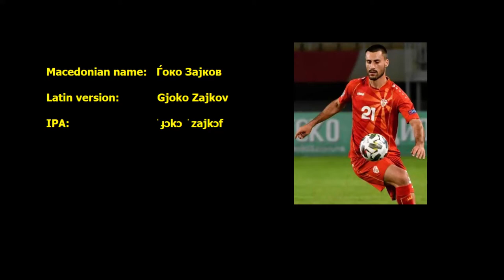Gjoko Zajkov pronunciation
Correct pronunciation of Gjoko Zajkov by a native Macedonian speaker.